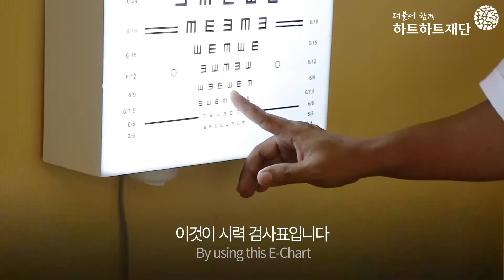비전센터에 오시면 딱 맞는 안경을 맞춰드려요!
하트하트재단은 지난 2016년, 한국국제협력단과 함께 씨엠립 지역에 있는 후송병원 3곳에 안경처방 및 제작이 가능한 비전센터(Vision Center)를 설치하고 운영하고 있는데요. 비전센터에서 안경을 맞추고 새로운 삶을 찾은 지역 주민들의 따끈따끈한 소식이 도착했습니다.